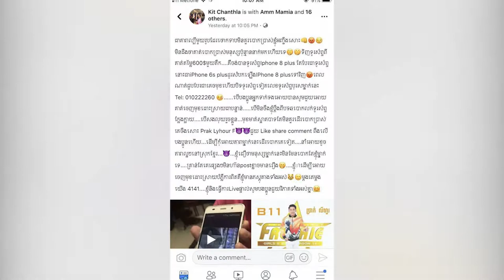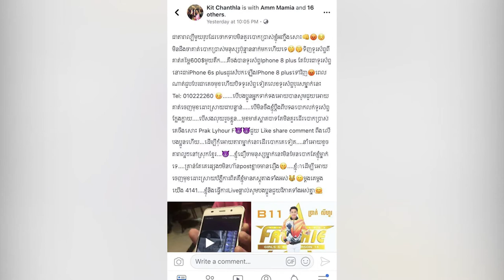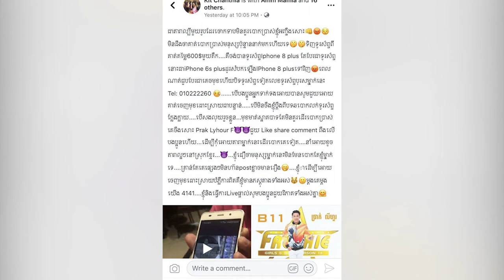អតីត Freshie boy ប្រាក់ លីហួរ ត្រូវ​បាន​គេទម្លាយ​ថា ​ដើរ​បោក​ប្រាស់គេ...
អតីត Freshie boy ប្រាក់ លីហួរ ត្រូវ​បាន​គេទម្លាយ​ថា ​ដើរ​បោក​ប្រាស់គេតាម​រយៈការ​បន្លំ​ទូរស័ព្ទ​​ស៊េរី iPhone